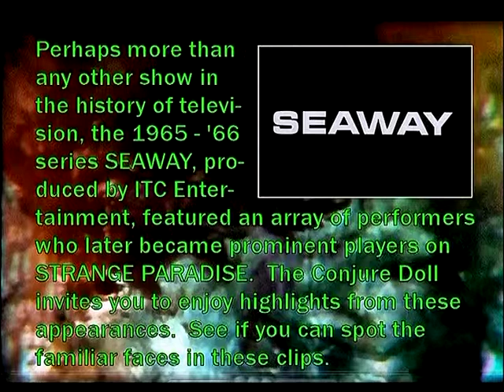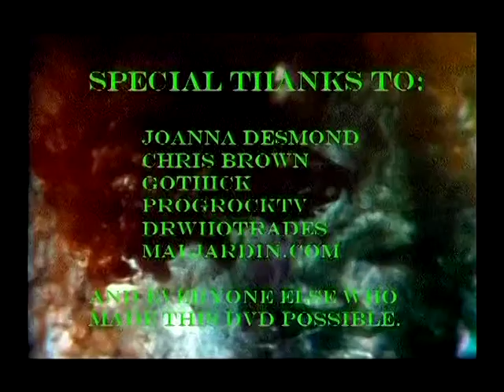Strangers at Sea - STRANGE PARADISE bonus material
A collection of clips from the series SEAWAY, spotlighting performers who later appeared in the supernatural serial STRANGE PARADISE.  Featuring appearances from Cosette Lee, Sylvia Feigel, Kurt Schiegl, Jon Granik, Lucy Warner, Dawn Greenhalgh, Jack Creley and Robert Goodier.